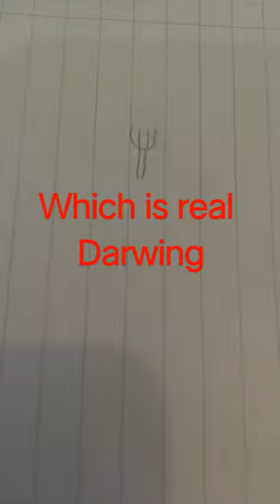guess which is the real drawing